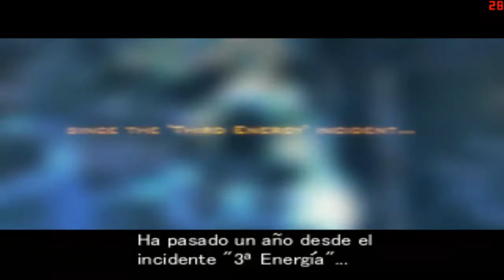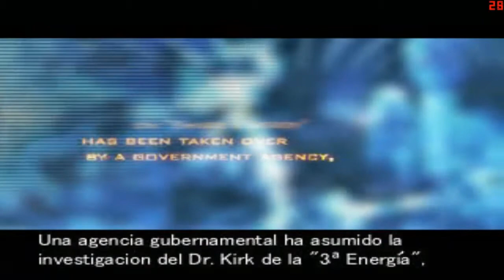Dino Crisis 2 - Walkthrough Guía Español - Capitulo 1 [HD]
///PONLO EN HD Y A DISFRUTAR///
Hola a todos! Bienvenidos a la nueva serie del canal :D Dino Crisis 2, espero que nos lo pasemos todos muy bien en este juegazo y me apoyeis para seguir con la serie un abrazo muy grande!.

►Skipe: alonsito_89
►PlayStation3®: Honakhy
►Steam: Honakhy